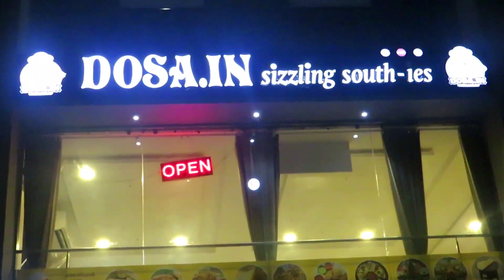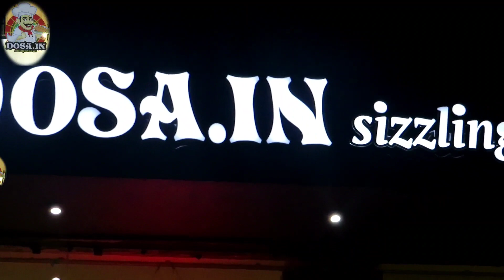પનીર, ચીસે, કેપ્સિકમ, ગાજર, ડુંગરી થી ભરપૂર - અમેરિકન ટુકડા ઢોસા- Dosa.in - Ahina Dosa Moj Karavi de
પનીર, ચીસે, કેપ્સિકમ, ગાજર, ડુંગરી, થી ભરપૂર - અમેરિકન ટુકડા ઢોસા.

Location -
Dosa.in Sizzling South-ies
Samrudhi Business Hub,
Hanshpura, D- Mart Near,
Naroda - Dehgam Road,
Ahmedabad.

@tapan foodie @DilThiFoodie @FoodieDuniya @KeyurPanchalGujjuBoy @my3streetfood @Eatanddrive @eatanddiscover
Music